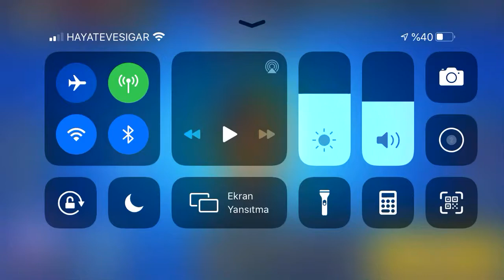Birmaç ama olsun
Brawl stars oynadık